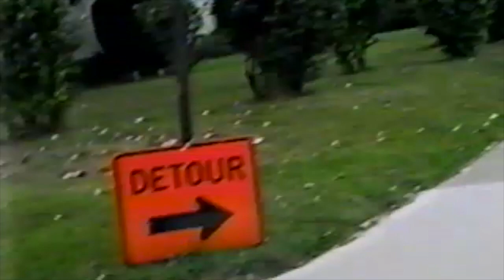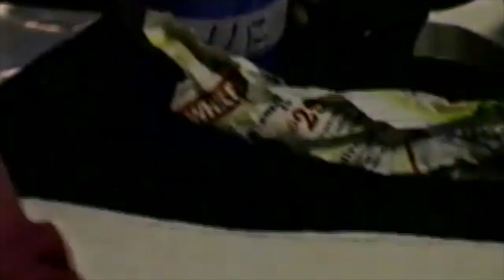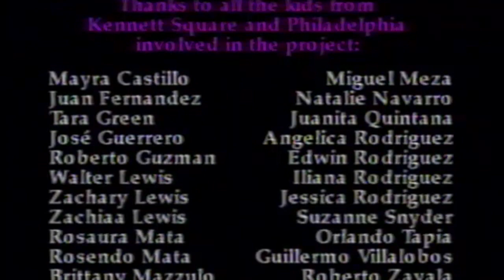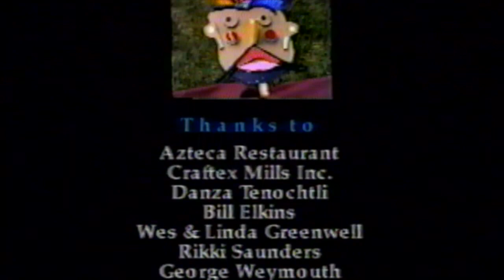The Children's Film Festival - Festival del Hongo en Kennett Square - 1996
The Children's Film Festival: A Project of The Big Picture Alliance
Executive Director: Jeffrey A. Seder, Esq.
KSQ Mushroom Festival Parade - 1996